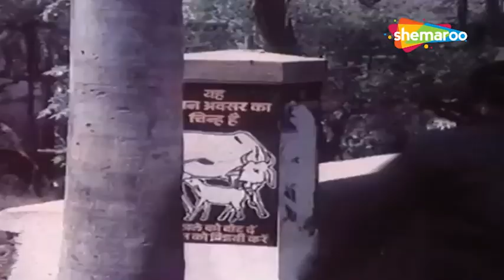Banmanush (HD) - Part 6 | Dara Singh, Padma Khanna, Mohan Choti, Jagdeep